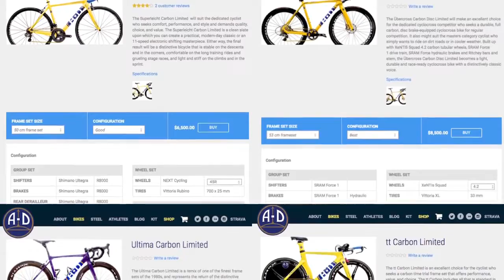The A-D Bikes Choice Program allows you to build up your A-D the way you want it.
Ordering a performance bike on-line is easy, but ordering the performance bike that is just right for you is hard. The A-D Bikes website offers Good, Better and Best build options to show you the basic possibilities, but most people want some Better with the Good, or some Good with the Best or something completely off the menu. We will identify the best model for you, work out the sizing, provide an estimate for the build that meets your performance and budget requirements and ship the finished bike directly to you or your favorite local bike shop. We call this the A-D Bikes Choice Program and until there is a technological substitute for the Human Touch, it is how we will build your bike.